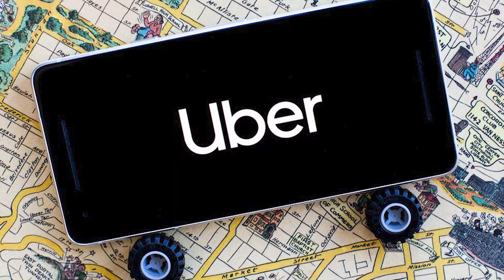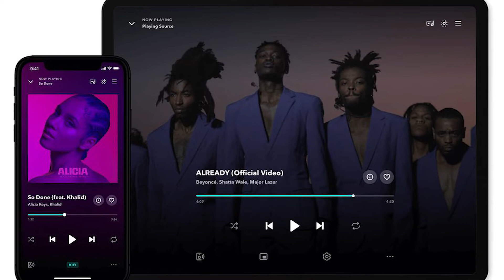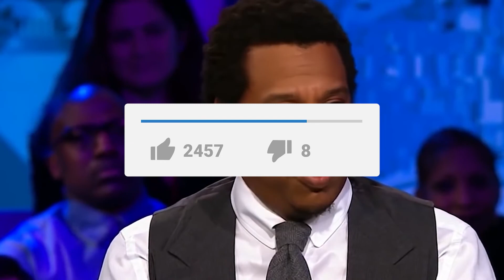How Jay-Z Created His $1 Billion Fortune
Hi there, and welcome back to Elite Luxe! Jay-Z has made his mark in the music industry by becoming one of the greatest rappers of this generation. He has also ventured into a variety of businesses, which has led him to becoming the first billionaire in hip hop. And in this video, we will be taking a look at how he was able to create his fortune and success throughout the years.